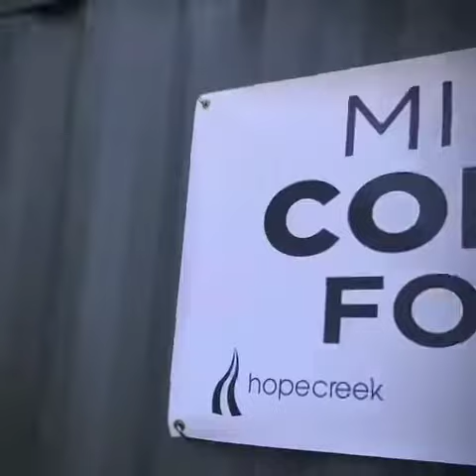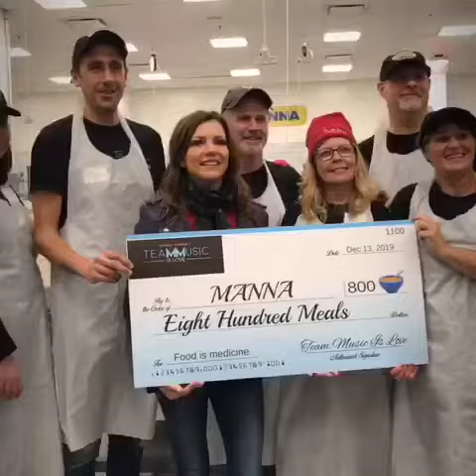Martina McBride’s Charity Delivers 80,000 Meals On Tour